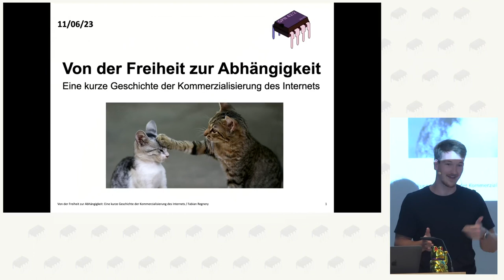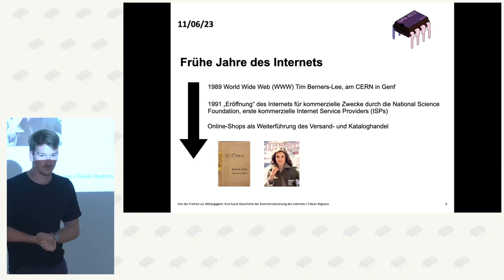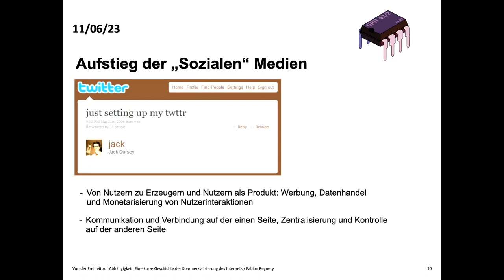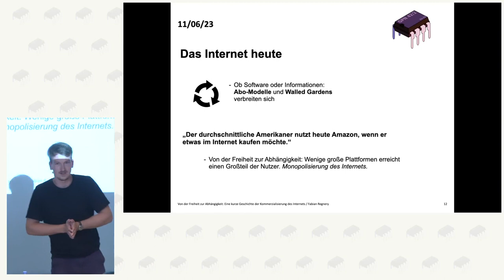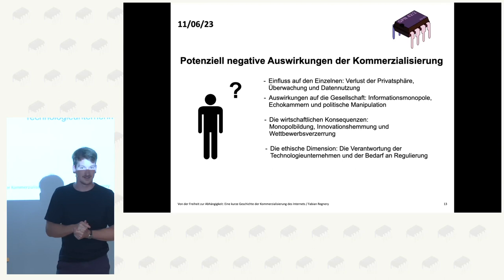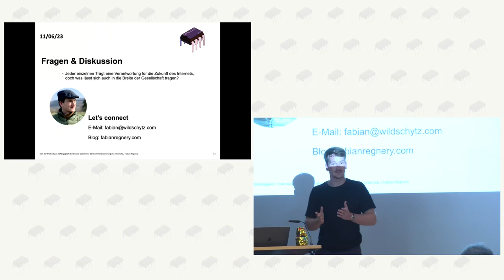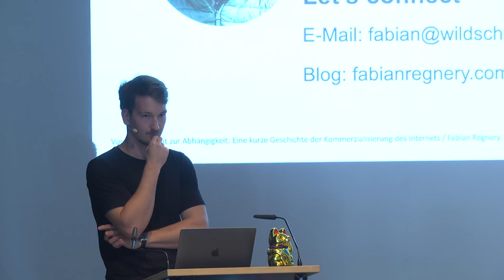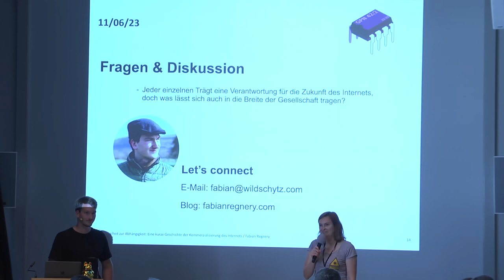Fabian Regnery: Von der Freiheit zur Abhängigkeit: Eine kurze Geschichte der Kommerzialisierung des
"Von der Freiheit zur Abhängigkeit" beschreibt den Wandel des Internets von einem utopischen, freiheitlichen Raum hin zu einem kommerzialisierten, gewinnorientierten Medium, in dem Spannungen zwischen Idealismus und Profitstreben die Entwicklung prägen.

Fabian Regnery